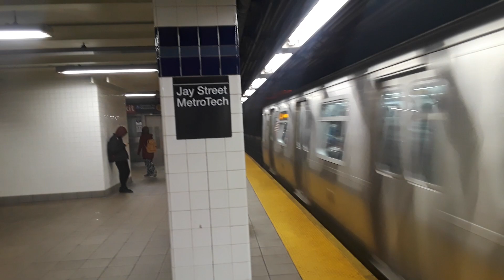Surprise: R179 A Express Train @ Jay Street-MetroTech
Surprise, surprise! Finally, I catch to see new R179 A express 10 car train after debuted over the weekend. Queens bound A express train entering, and leaving Jay Street-MetroTech. Plus, u will hear Manhattan bound A express train in the background. Hopefully, I'll ride this new train soon.